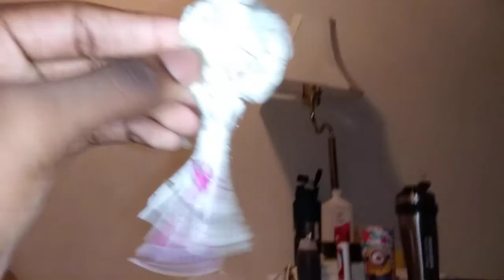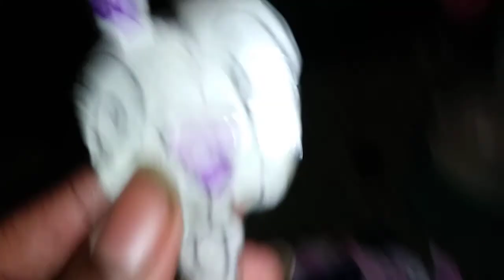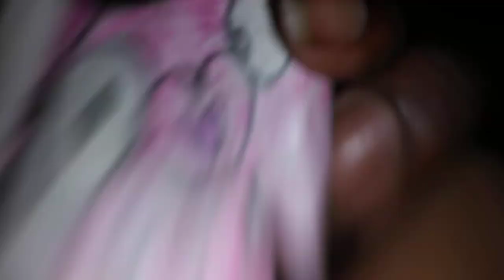Miegi The Riegi Rabbit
Season 4 Episode 28 Hanger for Fun. Miegi has so much fun swinging on a hanger.